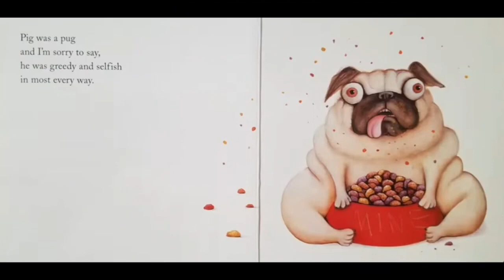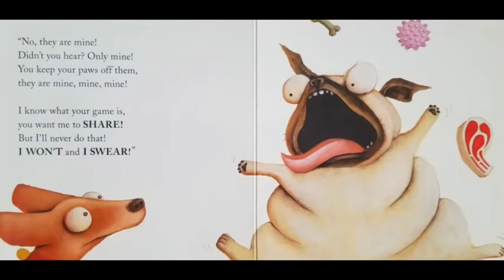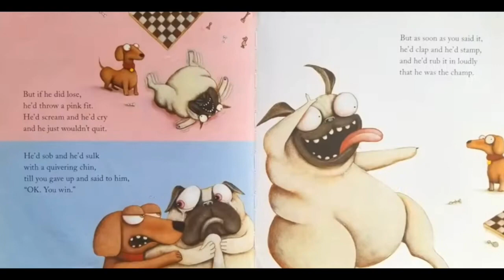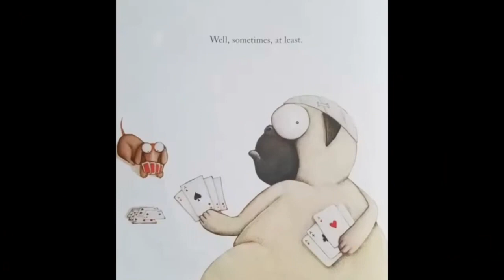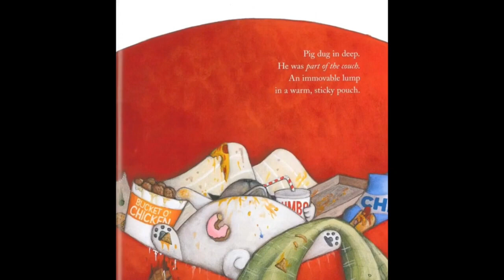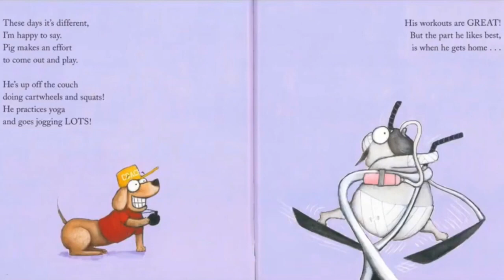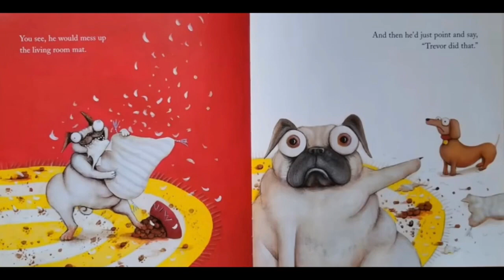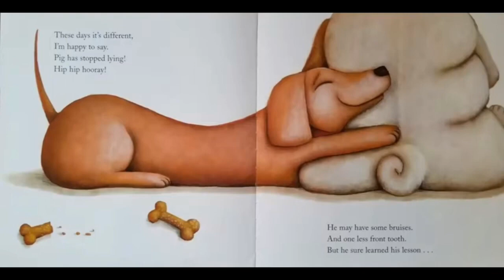Read Aloud Books For Kids - Pig The Pug Compilation